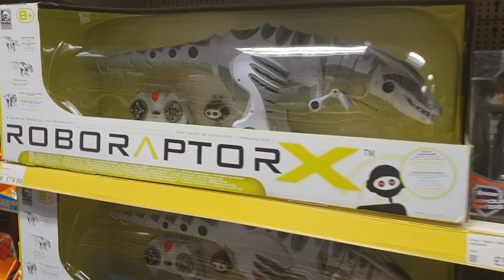Part 2 of Cousins Day Out, smyths Toys Store Trip And Unboxing Tiana Doll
Trip to the Smyth's toy store and unboxing Tiana from Toys  and Me Doll